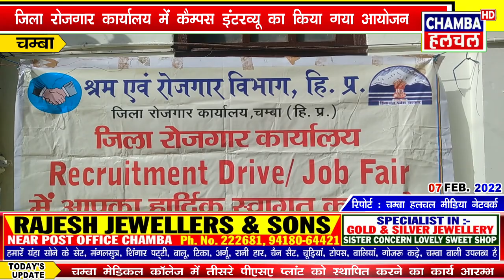जिला रोजगार कार्यालय में कैम्पस इंटरव्यू का किया गया आयोजन